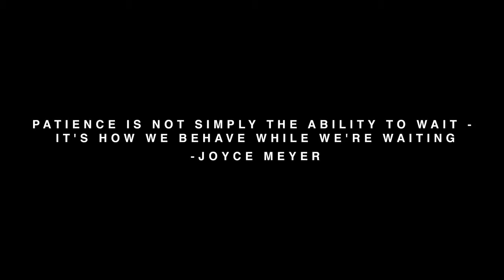BIG SEAN — PATIENCE (Motivational Speech)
I uploaded this "not" in seek of funds in any way.
For The Peoples Entertainment
***non-profit
Respect "Big Sean"